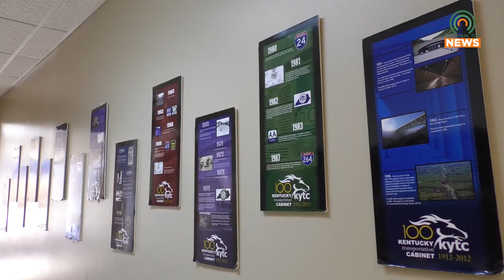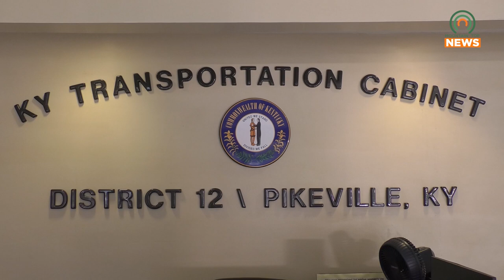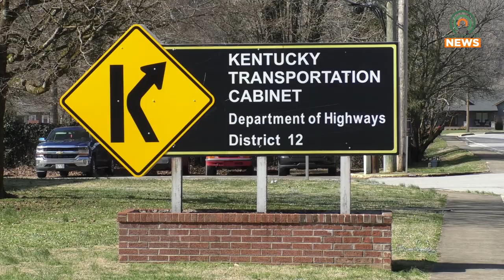Construction on the New Kentucky 680 Corridor Begins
On Thursday, August 3, the Kentucky Transportation Cabinet began construction on the new Kentucky 680 Corridor.  There will be a detour onto Kentucky 979 until paving is complete roughly four to five weeks later.